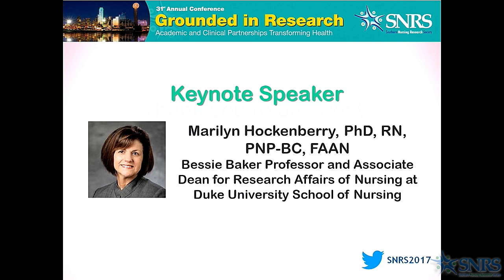02232017 Keynote Hockenberry Introduction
SNRS 2017 AC Keynote Introduction: Marilyn Hockenberry PhD, RN, PNP-BC, FAAN